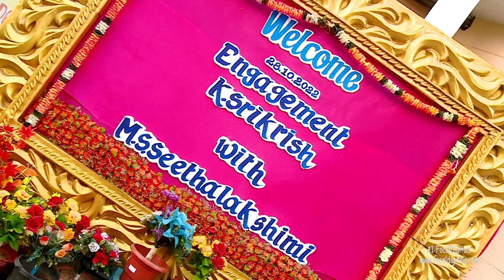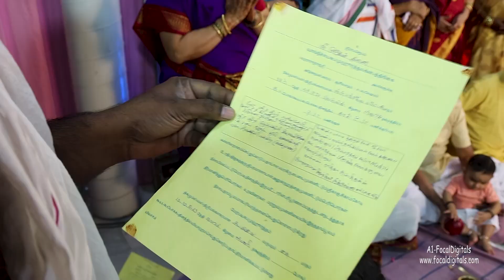SRIKRISH - SEETHALAKSHMI NICHAYATHARTHAM SHORT VIDEO 28 -10- 2022